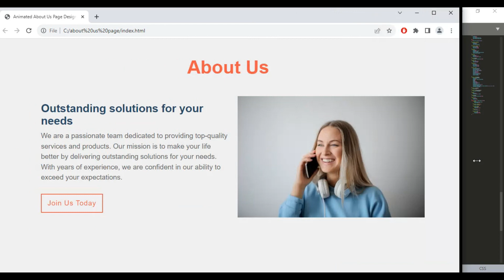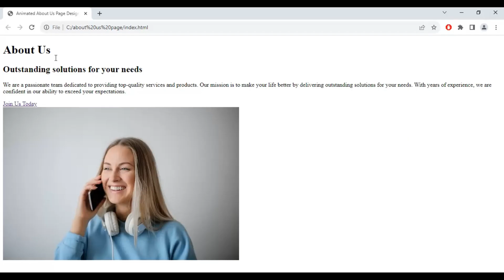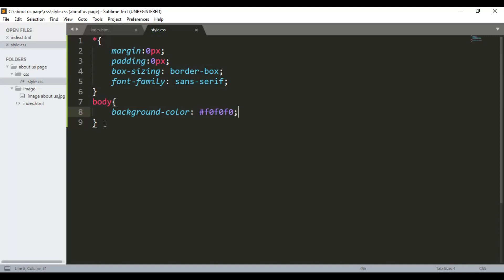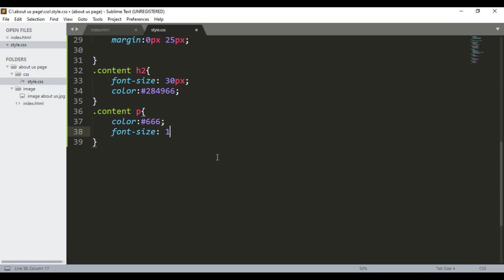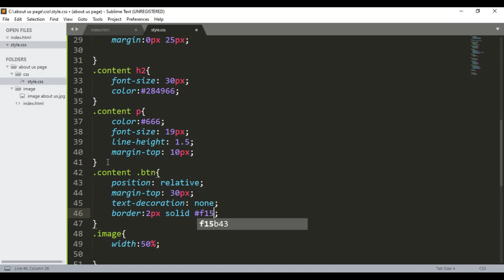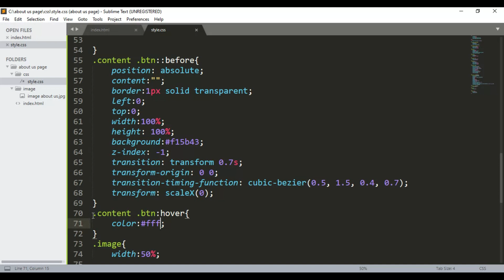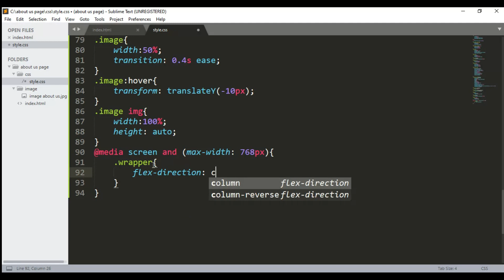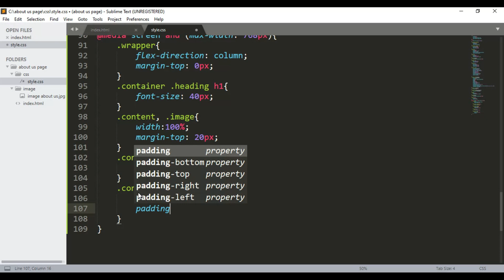Creating a Responsive About Us Page With HTML And CSS | Easy Way To Make Responsive Website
Creating a Responsive About Us Page With HTML And CSS  | Easy Way To Make Responsive Website | About Us Page HTML CSS | HTML CSS Website

In this tutorial, you'll learn how to create a responsive About Us page for your website using HTML and CSS. We'll walk you through the process of designing and coding a page that will look great on any device, from desktops to smartphones. You'll learn about the best practices for responsive design, including using media queries and flexible layouts.

- About Us page design
- HTML and CSS tutorial
- Web development
- Mobile-friendly design
- User experience